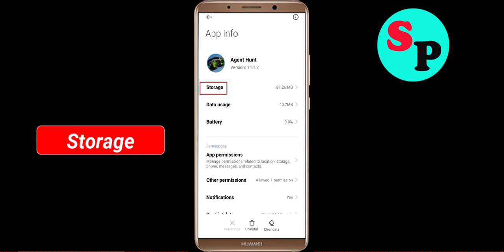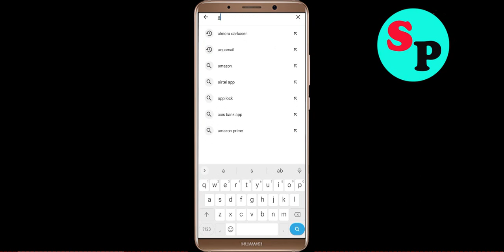Fix Agent Hunt Not Working / Loading / Not Opening Problem in Android Phone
Agent Hunt Not working / Loading / Not Opening Problem in Android & Ios Mobile Phone? Here's how to fix it or how to solve it. It will help you to get rid of Agent Hunt not working and not open problem.